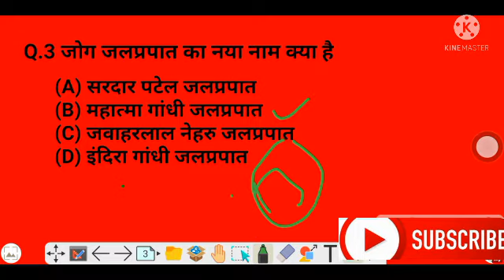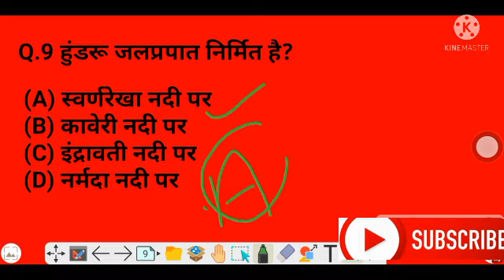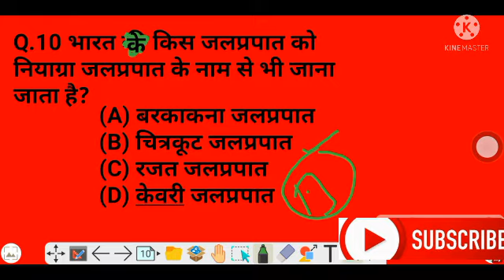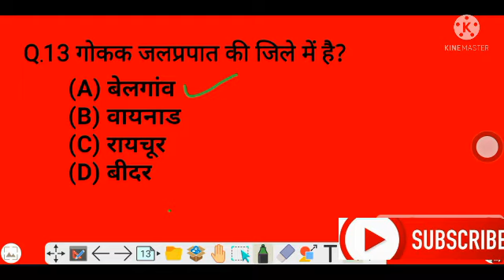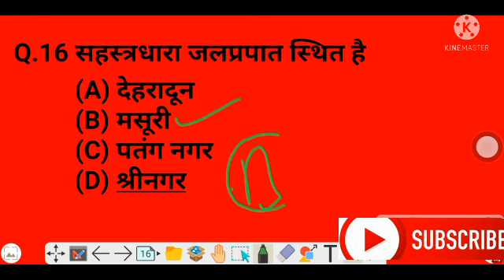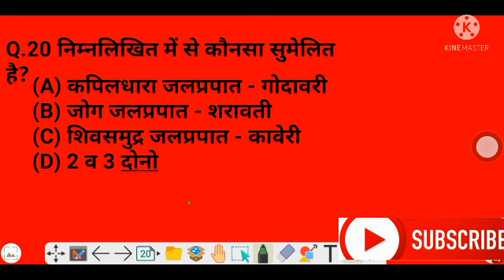भारत का भूगोल ।। भारत के प्रमुख जलप्रपात ।।।। All compitition exam||| By exam_adda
इस वीडियो में हम भारत के महत्वपूर्ण जलप्रपातो के बारे में जानेंगे ।।|
ये वीडियो सभी प्रकार की प्रतियोगों परीक्षाओ के लिये समान रूप से उपयोगी है।।
 हमारे अन्य वीडियो देखने के लिए नीचे दिए गए लिंक को ओपन करें